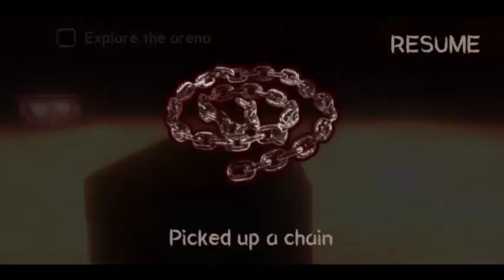Death Park [Full Gameplay] (Easy Mode)